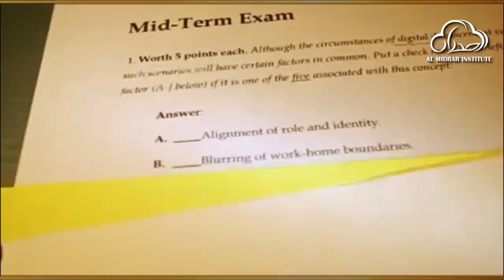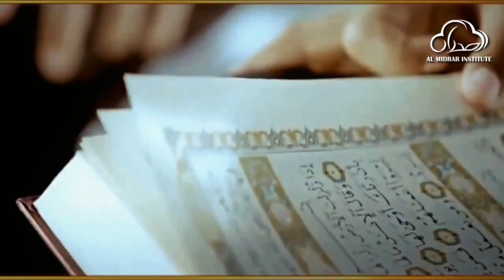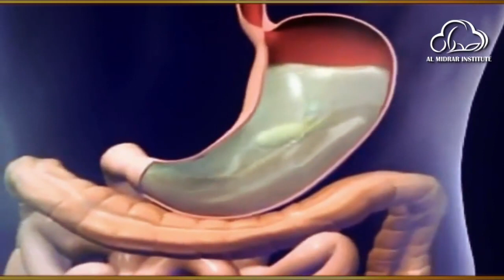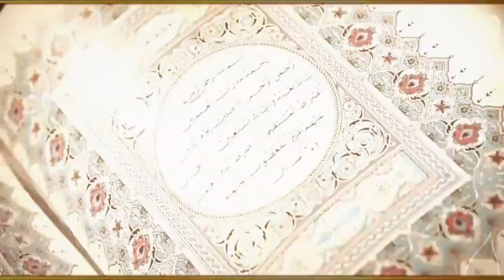Reason your Existence by Shaykh Atif Ahmed | Motivational Urdu Reminders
Reason your Existence زندگی کا مقصد